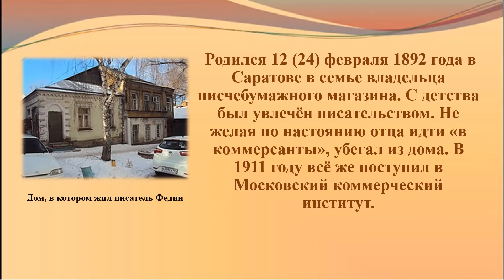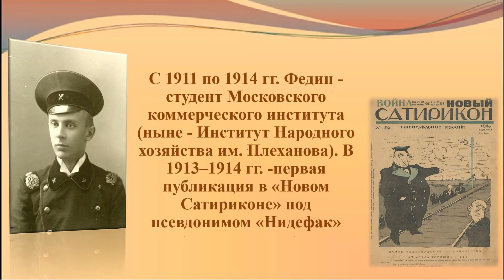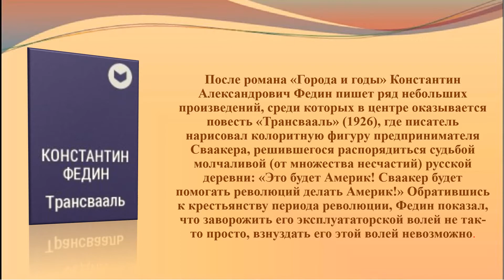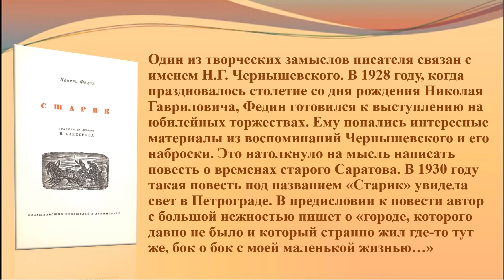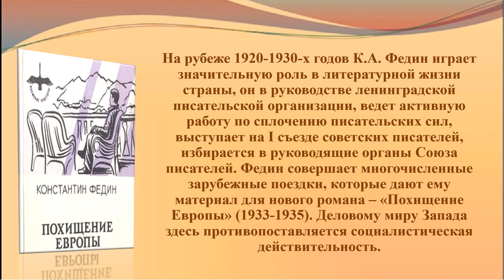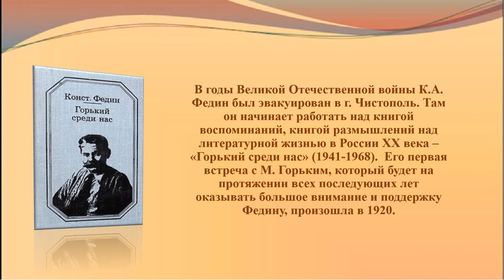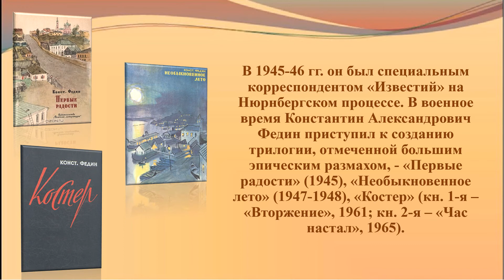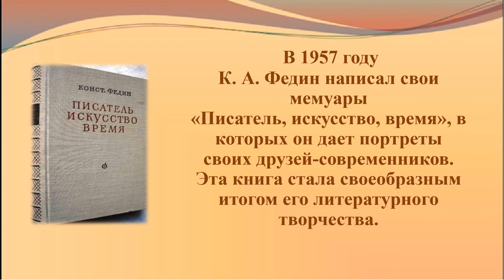Творческий портрет «Константин Александрович Федин»